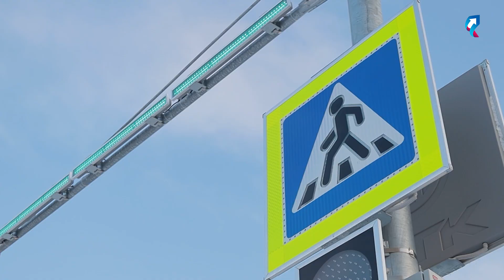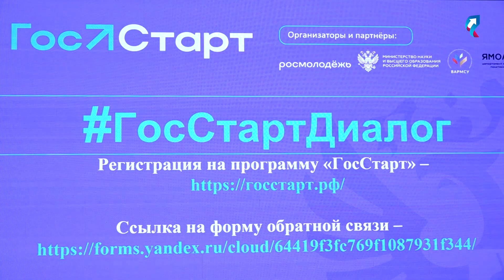Молодёжь Губкинского пообщалась с главой города Андреем Бандурко в рамках проекта ГосСтарт.Диалог